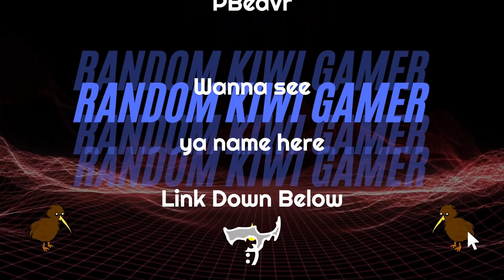Wahoo!! We Fixed It....I Think | Timberborn Update 4 | 20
0:00 Intro
0:16 Timberborn
39:02 Outro

Beaver societies.
Control one of two beaver factions: the nature-friendly Folktails or the industrious Iron Teeth. Each faction has a unique style, buildings, and gameplay traits. Choose what fits your playstyle!

Wet and dry seasons.
Prepare your settlement for recurring droughts. Stockpile on food and keep fields and forests alive even after rivers dry up. Rely on both natural water sources and artificial irrigation to keep the land arable.

River control.
Beavers of the future have millennia of experience in water engineering. Put up dams and floodgates, dig canals with explosives, and redirect rivers to bring life back to the wasteland. Just be careful with that dynamite.

Lumberpunk.
Turn timber into sophisticated machinery – from water wheels and sawmills to engines and mechanized pumps. Wood is the core resource in Timberborn, but the most advanced structures require metal. To find it, send your scavengers to the ruins of the old world.

Bots.
Supercharge your colony with mechanized beavers! Power them up, maintain them, and you'll get extra efficient workers for almost any job. They will literally move mountains for you thanks to their unique ability to put up land blocks.

Vertical architecture.
Create a thriving beaver settlement using a vertical architecture system. Space is limited, so stack lodges and workshops on top of each other, construct platforms and bridges, and set up a power grid for your growing population.

Build a multi-district city with efficient production chains and nighttime activities. Follow the lives of individually simulated inhabitants throughout their day and celebrate when the next generation is born!

Wellbeing.
An evolved beaver's lifestyle is not just "work, sleep and chomp on wood". Satisfy the needs of your rodents with a balanced diet, decorations, monuments, and more – on top of keeping the colony alive.

Map editor.
Play on one of the included maps or create your own and share it with the community! With hills of different heights, ruins scattered in the desert, and all life depending on access to water, each map poses a different challenge.